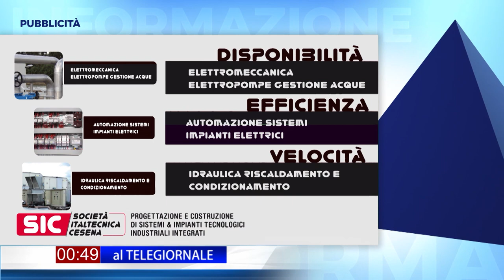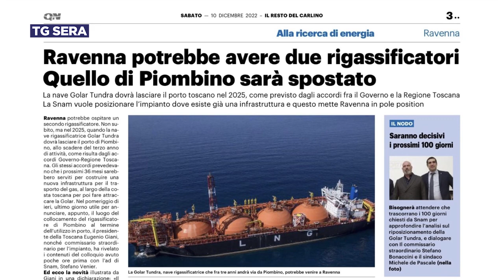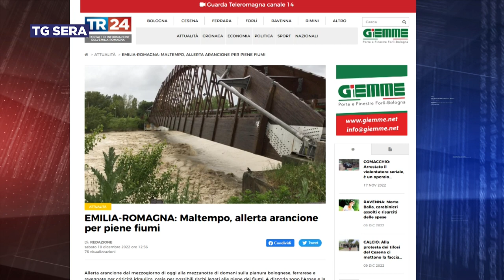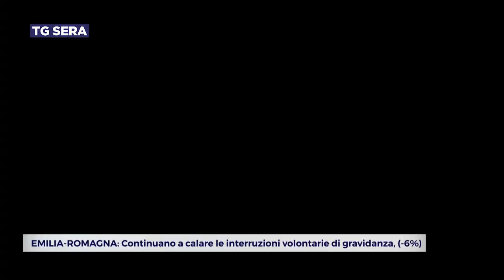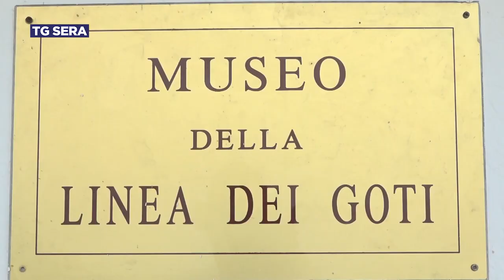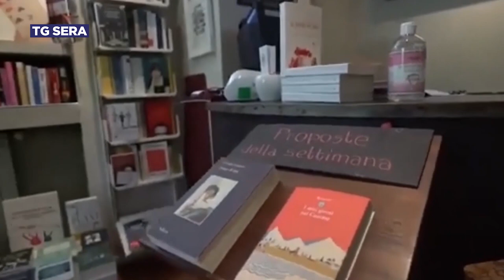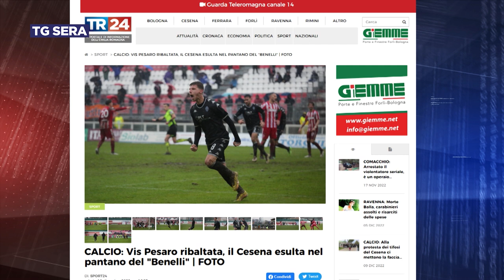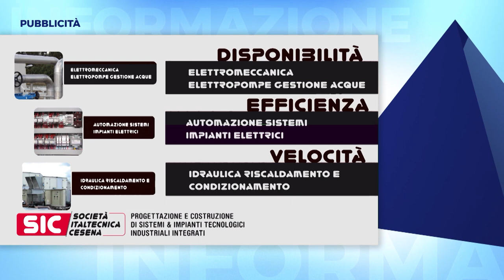TG SERA del 10/12/2022